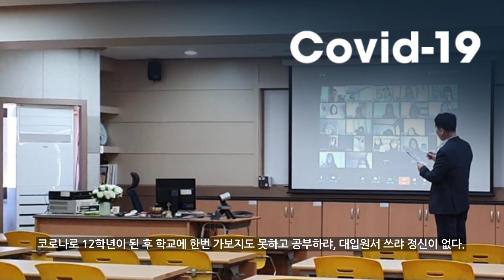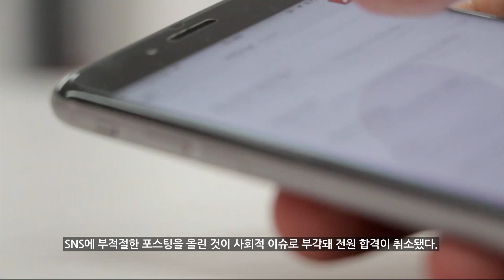[지나킴의 미국대학입시] 대학입시에서 12학년 봄학기가 중요한가?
주제: 12학년 봄학기도 중요하다.
문: 대학입시에서 12학년 봄학기가 중요한가?
답: 결론부터 말하면 정답은 ‘Yes’이다.

1-855-GO-MASTERS(466-2783)

올해 남가주 고등학교 시니어들은 정말 고생이 많다. 코로나로 12학년이 된 후 학교에 한번 가보지도 못하고 공부하랴, 대입원서 쓰랴 정신이 없다. 대부분 사립대들의 내년 가을학기  조기전형 결과는 이미 발표됐고, 남은 건 연초에 정시지원 원서 접수를 마무리하고, 3월 말이나 4월 초 결과 발표를 기다리는 것이다.

1월 중순이면 시니어들은 졸업 전 ‘마지막 학기’에 들어간다. 봄학기만 무사히 보내면 드디어 졸업장을 받게 되는 것이다. 하지만 시니어들이 꼭 기억해야 할 것이 하나 있다. 끝까지 최선을 다해 좋은 성적을 유지해야 한다는 점이 바로 그것이다. 왜냐 하면 대학으로부터 합격통보를 받는 것은 어디까지나 ‘조건부’(conditional)이며, 시니어 봄학기 성적까지 대학에 보내야 하기 때문이다.
보통 하이스쿨 카운슬러가 최종 성적증명서를 대학에 보내지만, 일을 확실하게 처리하려면 학생이 카운슬러에게 특정 대학으로 보내달라고 정중히 요청하는 것이 좋다.

12학년 봄학기 성적 또한 학생이 대학으로부터 합격통보를 받을 당시 성적증명서에 나타난 내용에 질적으로 필적할만한 수준이어야 한다. 대학들은 ‘꾸준함’을 원한다. 9~11학년 때 학생이 성취한 것들이 시니어 때도 계속 이어지길 바라는 것이다. 정시지원 원서를 모두 접수했다고 해서 봄학기 때 게으름을 피우다 성적을 망치는 일은 절대로 일어나면 안 된다.
대학들은 합격을 취소하는 것을 원하지 않는다. 그러나 얼마든지 합격 취소결정을 내릴 수 있는 권한을 가지고 있다. 성적이 곤두박질치는 것 뿐만 아니라 온*오프라인에서 부적절한 언행을 해서 문제를 일으키지 않도록 각별히 신경써야 한다.

실제로 한 고등학교에서 특정 대학으로부터 합격통보를 받은 몇몇 시니어들이 SNS에 부적절한 포스팅을 올린 것이 사회적 이슈로 부각돼 전원 합격이 취소됐다. 이들이 올린 포스팅은 교육과 전혀 관련 없는 글이었는데도 대학 측은 이를 문제 삼아 합격을 취소한 것이다.
또 다른 고등학교에서는 특정 대학에 합격한 몇몇 시니어들이 최종 성적증명서를 늦게 보냈거나, 마지막 학기 성적이 부진했다는 이유로 대학 첫 학기 시작을 몇달 앞두고 합격을 취소당하는 ‘쓴 맛’을 봐야 했다.

이제 봄학기 하나만 남았다. 시니어들은 지금까지 앞만 보고 달리며 모든 것을 쏟아 부었다. 졸업장을 손에 쥐는 그날까지 최선을 다해 고교생활을 멋지고 강하게 마무리하자.